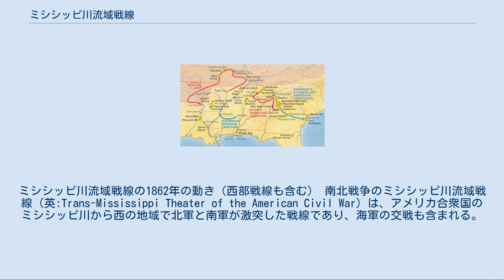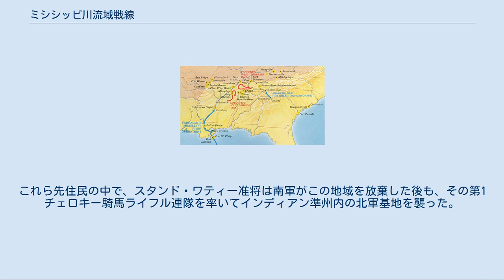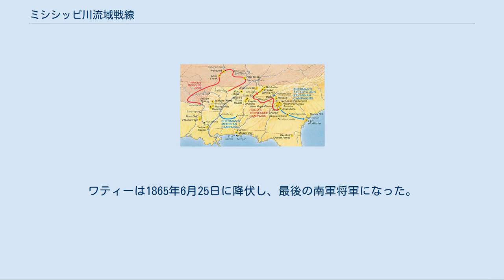ミシシッピ川流域戦線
ミシシッピ川流域戦線の1862年の動き（西部戦線も含む） 南北戦争のミシシッピ川流域戦線（英:Trans-Mississippi Theater of the American Civil War）は、アメリカ合衆国のミシシッピ川から西の地域で北軍と南軍が激突した戦線であり、海軍の交戦も含まれる。
南北戦争の主戦場となった東部戦線や西部戦線とは地理的に離れていたので、小規模の戦闘が行われただけで、戦争全体の趨勢にはほとんど影響していない。
南軍はあちこちで攻勢を試みたが、この方面に大きな戦力を割くことができず、最終的にはテキサス州1州のみが残った。
 アメリカ合衆国国立公園局（NPS）によって作られた作戦の分類では、本稿で使うものよりも詳細になっている。
NPS分類の小さなものは省略するか、大きな作戦の中に組み込んだ。
NPS分類にあるこの戦線での75の戦闘のうちほんの幾つかを記述することになる。
 ミシシッピ川流域戦線の1863年の動き（西部戦線も含む） 南軍のミシシッピ川流域軍は1862年5月26日に結成された。
ミシシッピ川から西のミズーリ州、アーカンソー州、テキサス州、インディアン準州（今日のオクラホマ州）およびルイジアナ州の部隊で構成された。
これには既に1月10日に結成されていたミシシッピ川流域地区軍（第2方面軍）が吸収された。
この地区軍にはルイジアナ州のレッド川より北部、インディアン準州、およびミズーリとアーカンソーの各州が含まれ、アーカンソー州セントフランシス郡からミズーリ州スコット郡より東は外れていた。
合成軍の本部はルイジアナ州シュリーブポートとテキサス州マーシャルに置かれた。
 南軍の指揮官と在任期間 詳細は「ニューメキシコ作戦」を参照 1861年、南軍は現在のアリゾナ州とニューメキシコ州（当時は準州）に部隊を派遣して成功した。
これら準州の南部に住む住民は自分達の脱退条例を採択し、まだその地に留まっている北軍の排除のために、近くのテキサス州に駐屯している南軍の力を借りたいと要請した。
アリゾナ準州のアメリカ連合国領有は、ニューメキシコ準州でのメシラの戦いで勝利し、北軍の幾つかの部隊を降伏させた後、ジョン・ベイラー大佐によって宣言された。
南軍は領土北部の制圧には失敗し、北軍がカリフォルニア州から援軍を送ってきた1862年には完全にアリゾナ準州から撤退した。
 グロリエタの戦いは、戦いに参加した戦力も損失も小さな（北軍の損失は140名、南軍は190名）戦闘であったが、問題は大きく、戦闘の結果は決定的であった。
グロリエタで止められていなければ、南軍はユニオン砦やデンバーを占領できた可能性がある。
あるテキサス人は「もしもパイクスピークの悪魔がいなければ、この国は我らのものだったろう」と述懐した。
 この小さな戦闘で南軍はニューメキシコやさらに西の領土を占領する可能性が無くなった。
4月、カリフォルニア州の北軍志願兵隊がピカチョ峠の戦いでアリゾナ準州に残っていた南軍を追い出した。
東部ではまだその後の3年余も戦争が続いたが、南西部での戦争は終わった。
 ミズーリ州は高度に組織され好戦的な脱退運動が起こった奴隷州であったが、1850年代にカンザスで反奴隷制勢力と戦った奴隷制擁護派の「ボーダー・ラフィアンズ」がいたせいか、北軍側に付く者が2対1ないし3対1の比率で多かった。
アメリカ連合国寄りのクレイボーン・F・ジャクソン知事とスターリング・プライス将軍が指揮する小さな州兵隊は、ベンジャミン・マカロック将軍指揮する南軍と合流した。
ウィルソンズ・クリークの戦いと第一次レキシントンの戦いでの勝利の後、1862年2月に北軍が大軍で到着して、南軍はミズーリ州から追い出され、3月7日と8日のアーカンソー州におけるピーリッジの戦いでの敗北により、完全に締め出されてしまった。
 その後はミズーリ州で破壊活動を行うためのゲリラ戦が始まった。
一般に「ブッシュワッカー」（山賊）と呼ばれる南軍の徒党が北軍や北側の州兵を襲って戦った。
多くの戦いはミズーリ州住民の異なる党派の間で戦われ、どちらも市民に対して大規模な残虐行為を行い、強制退去から殺人まであった。
歴史家達の推計では、戦争中の州内の人口は3分の2まで落ちた。
生き残った者も逃亡するか、敵対する者に追い出された。
ブッシュワッカーの最も残酷な指導者、ウィリアム・クァントリルやウィリアム・"ブラッディビル"・アンダーソンは国民的悪人になった。
彼らに従った者達は、ジェシー・ジェイムズやそ...